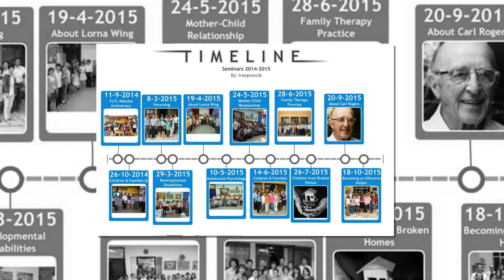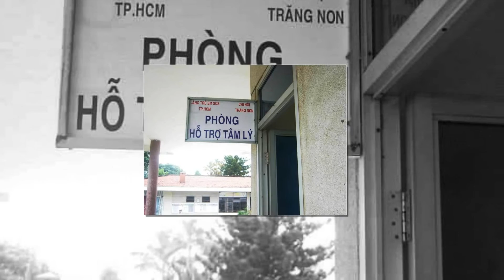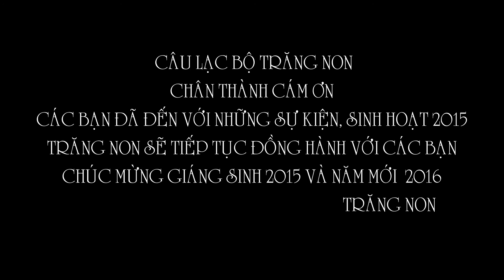TRĂNG NON - HOẠT ĐỘNG CHUYÊN MÔN TRONG NĂM 2015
Tổng hợp hình ảnh các sự kiện chuyên đề được tổ chức trong năm 2014 và 2015 của Câu lạc bộ Trăng Non, thuộc Hội KH Tâm lý - Giáo dục Tp.HCM.